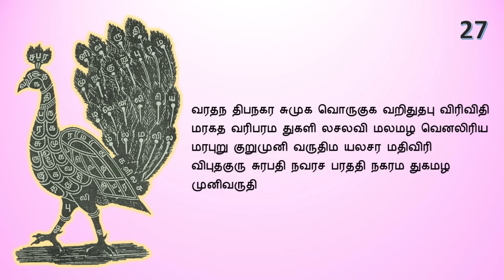மயூர பந்தம் | பகையை துரத்தும் | சகல பிரச்சினைகளையும் தீர்க்க வல்லது | Mayura Bandham | 27 times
ஸ்ரீமத் பாம்பன் சுவாமிகள் அருளிய மயூர பந்தம்

27 முறை பாராயணம் செய்யும் வடிவில்

வரதந திபநகர சுமுக வொருகுக வறிதுதபு விரிவிதி
மரகத வரிபரம துகளி லசலவி மலமழ வெனலிரிய
மரபுறு குறுமுனி வருதிம யலசர மதிவிரி
விபுதகுரு சுரபதி நவரச பரததி நகரம துகமழ முனிவருதி

(பதம் பிரித்தது)
வர தந திப நகர சுமுக ஒரு குக வறிதுதபு விரி விதி
மரகதஅரி பரம துகள்இல் அசல விமல மழவென அல் இரிய
மரபு உறு குறுமுனிவர் உதிமயல் அசர மதி விரி விபுதகுரு
சுரபதி நவரச பரத திநகர மதுகமழ முனி வருதி.

பொருள்:
வர தந - வரத்தையும் தனத்தையும் உடைய
திப நகர - பிரகாசமயமான நகரத்தானே
சுமுக  - நன்முகமுடையவனே
ஒரு குக - ஒப்பற்ற குகனெனும் காரணப்  பெயருடையோனே
வறிதுதபு  விரி விதி -குறைவற்ற பெரும் தொழிலோனே (புகழோடையோனே)
மரகதஅரி - பச்சை நிறமுள்ள  தேராகு மயில் வாகனத்தின்
பரம - கடவுளே (பச்சை மயிலின் மீது அமர்ந்து வரும் முருக பெருமானே )
துகள் இல் - குற்றமில்லாத
அசல விமல - அழுக்கில்லாதவனே
மழை என அல் - அறிவு முதிர்ச்சி இல்லாத எனது (ஆணவ )இருளானது
இரிய - கெடும்படி
மரபு உறு - பாரம்பரியமான பெரியார் தன்மை உற்ற
குரு முனிவர் - அங்குஷ்ட அளவான அகஸ்திய மாமுனிவர்க்கு
உதிமயல் - உதித்த மயக்கத்தையும்
அசர மதி - சுவாசம் இல்லாத யோக  அறிவையும்
விரி- விளங்கச் சொல்லி அருளிய
விபூத குரு - பேரறிவாளனான ஆசிரியனே
சுரபதி - தேவர்களின் தலைவனே
நவரச பரத  -ஒன்பது ரசம் உள்ள நாடக நாயகனே
திநகர- ஞான சூரியனாகவும் விளங்குவோனே
மதுகமழ முனி -இனிமையான மாறா விளநலமுள்ள முனிவடிவுடையானே
வருதி - வந்தருள்வாயாக